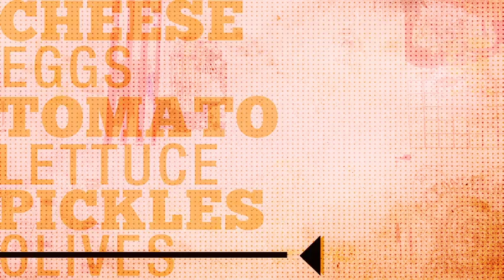SandwichHistoryHalf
Motion Graphics - Parsons MFA D+T